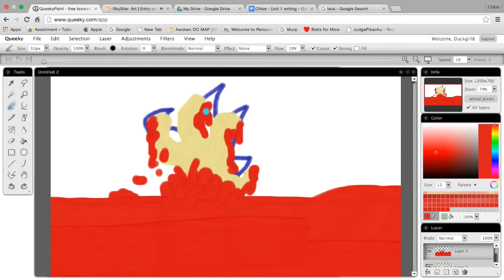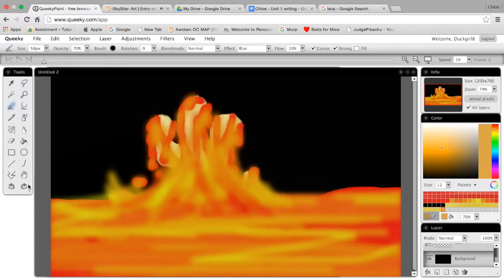The Worst Way To Go - Speedpaint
This scene is from Wings of Fire, and it's Viper's death.
Killed by falling in lava